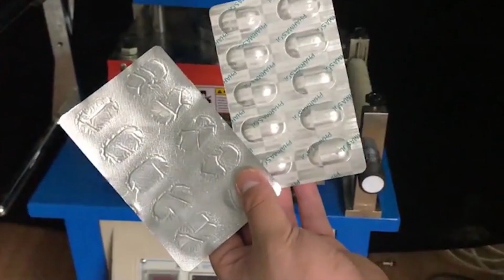Blister packaging machines for Capsule,Aluminum-plastic packaging machine BP-210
Hello,